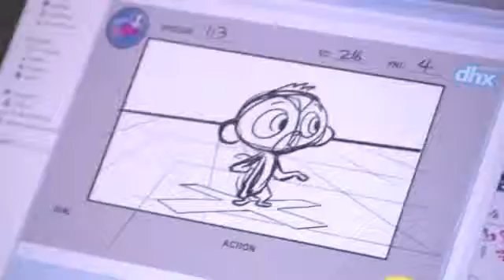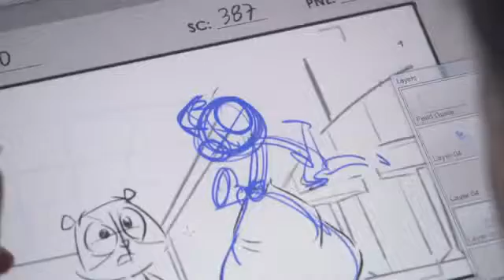Littlest Pet Shop Behind The Scenes "Intro"